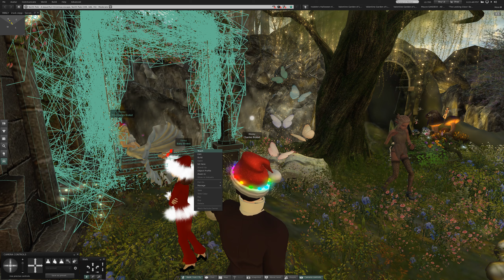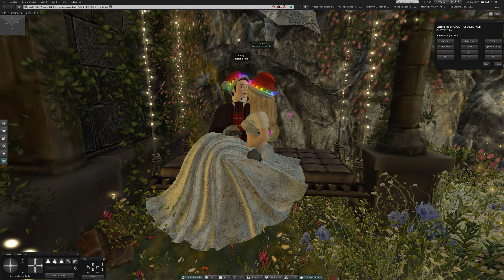2 Saturday at North Pole in Second Life